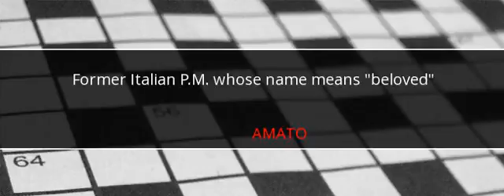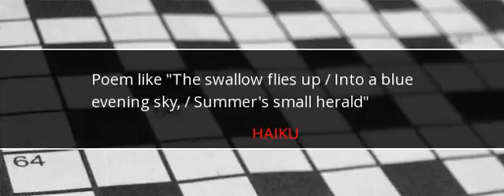New York Times Crossword Answers February 13 2017